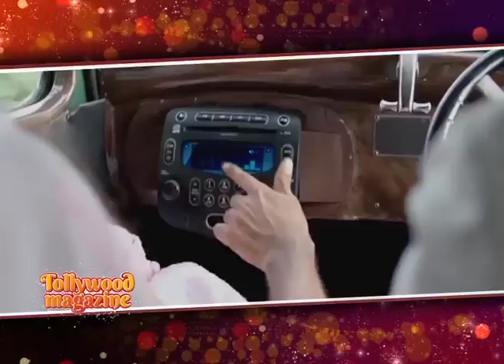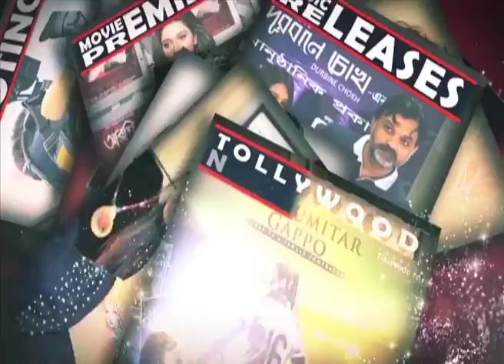Prem Ki Bujhini 2